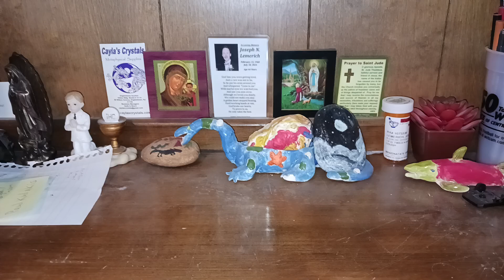Starfish: External Anatomy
Hi guys guys back with another video!

For today's video, I would like to do a bit of a biology lesson. We're going to examine and learn about the external anatomy of the starfish.

For this lesson, I used a dried out Knobby Starfish.